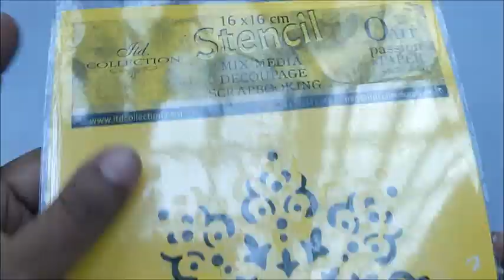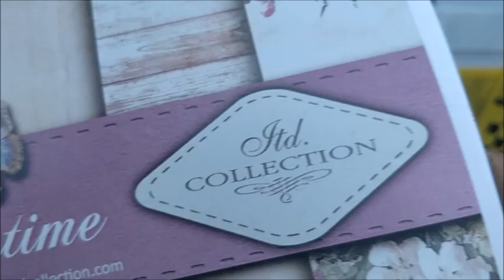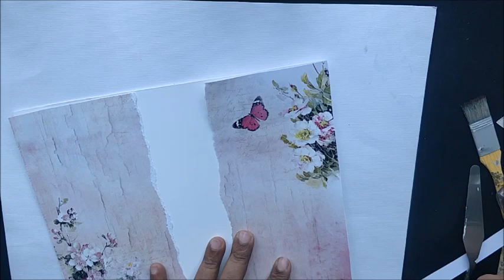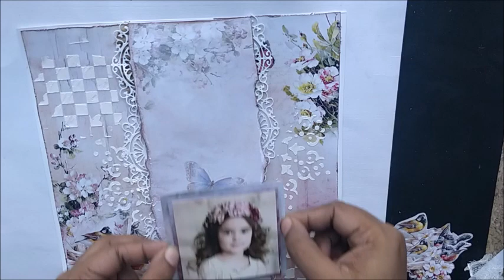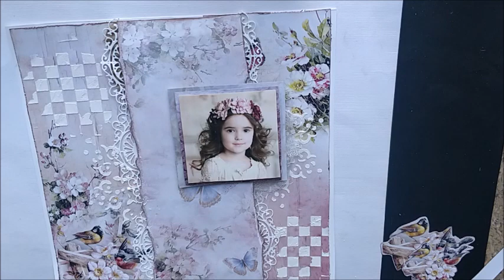How to make scrapbook layout for girls with flowers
Watch my channel for diy, crafts, cardmaking greeting cards , hobbyideas paper crafts, recycle crafts, home decor,